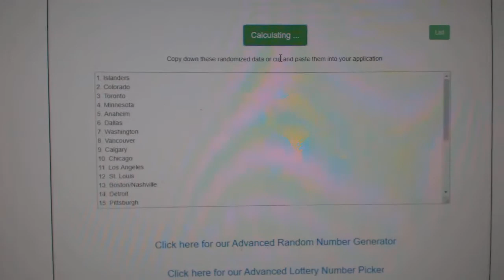Team Randoms - C&C GB #11,326